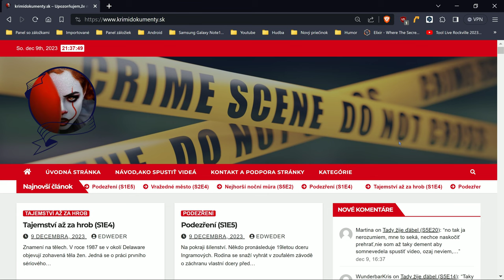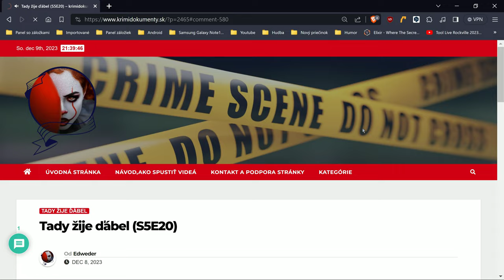I don't get it...🤦‍♂️